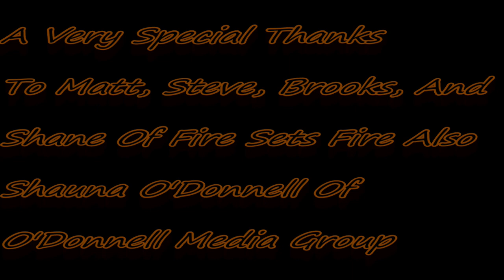Fire Sets Fire Interview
I have a fun and comical chat with four of the five members of the band Fire Sets Fire. Check it out!